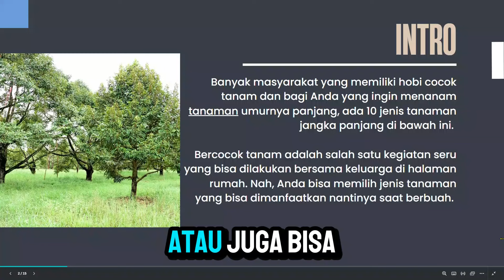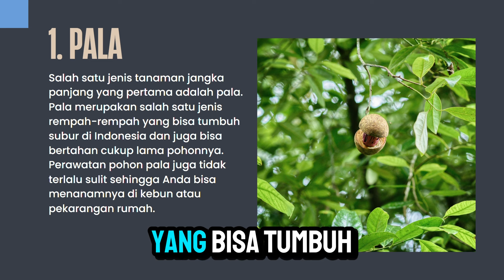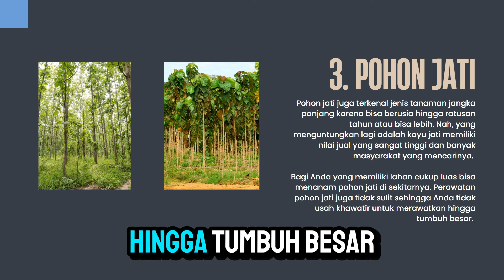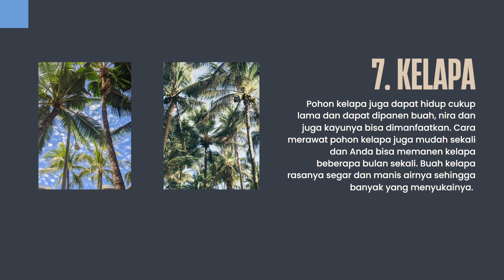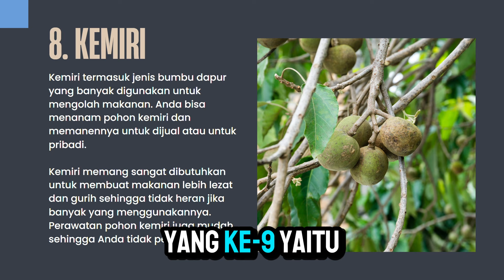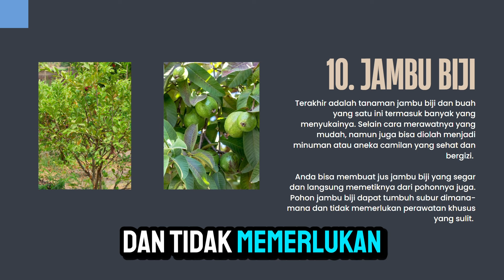10 TANAMAN JANGKA PANJANG YANG MUDAH DIRAWAT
Jenis-jenis Tanaman Jangka Panjang: Ide Menanam Tanaman yang Tahan Lama

Halo teman-teman, dalam video ini kita akan membahas tentang 10 jenis tanaman jangka panjang yang cocok untuk ditanam di halaman rumah atau taman. Tanaman jangka panjang adalah tanaman yang tumbuh dan bertahan lama, memberikan keindahan dan manfaat yang berkelanjutan.

Dalam video ini, kita akan menjelajahi berbagai jenis tanaman jangka panjang yang mudah dirawat dan cocok untuk pemula maupun ahli taman. Kami akan memberikan informasi tentang karakteristik, kebutuhan perawatan, dan manfaat dari setiap tanaman yang akan membuat taman Anda semakin indah dan hijau.

Dari pohon-pohon rindang hingga tanaman merambat yang mempercantik pagar, kita akan melihat 10 jenis tanaman jangka panjang yang dapat memberikan sentuhan alami dan kehidupan pada ruang terbuka Anda. Kami juga akan memberikan tips praktis tentang pemilihan lokasi, penyiraman, dan pemupukan yang akan membantu tanaman Anda tumbuh subur dan sehat.

Jadi, jika Anda ingin menambahkan keindahan dan kehidupan pada halaman rumah atau taman Anda, jangan lewatkan video ini! Saksikan dan temukan inspirasi untuk menanam 10 jenis tanaman jangka panjang yang akan membuat lingkungan Anda lebih hijau dan menyegarkan.